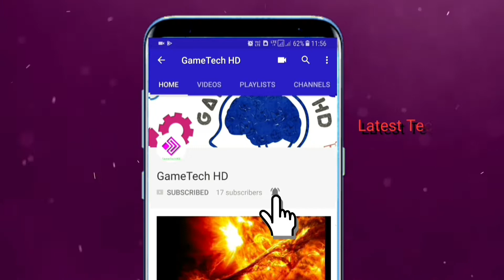ASTEROIDS A MGHTY BLOW!!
Asteroids short history and impact shown in this video hopes you like it! Content is from nasa officials site!